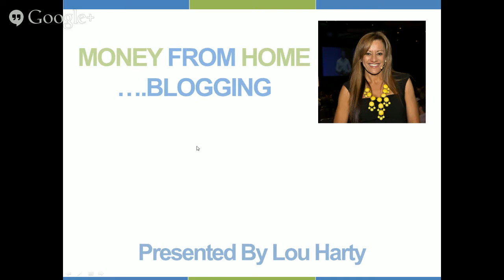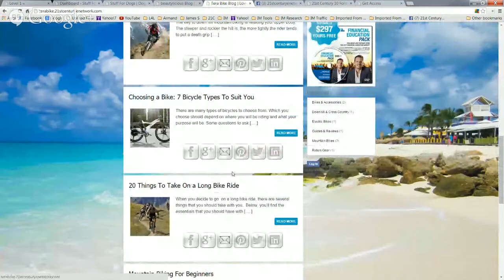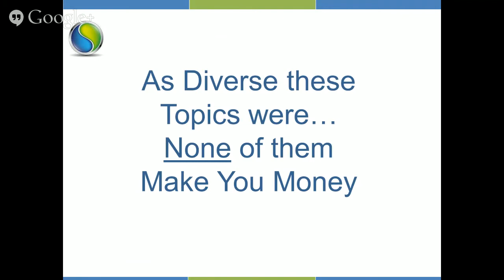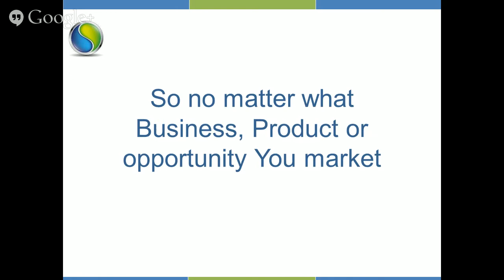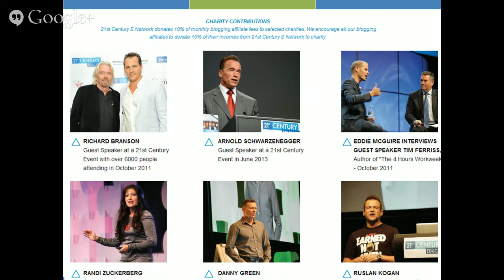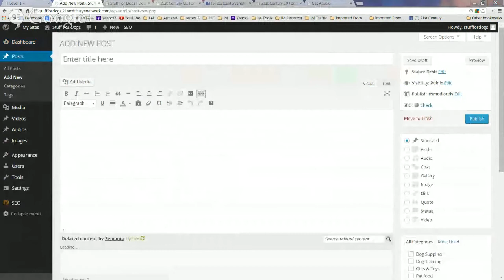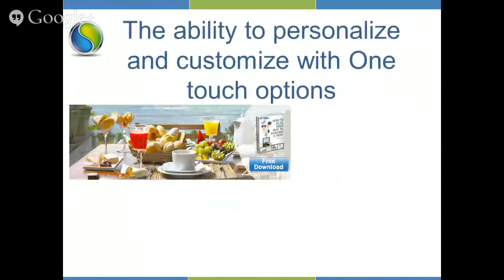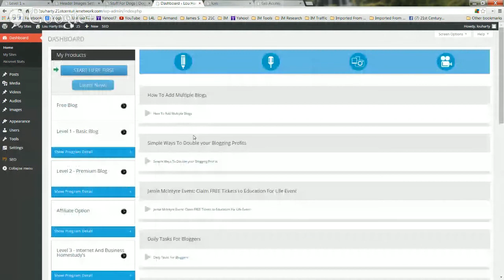Start a Blog: More traffic, More Sales & Make More Money!